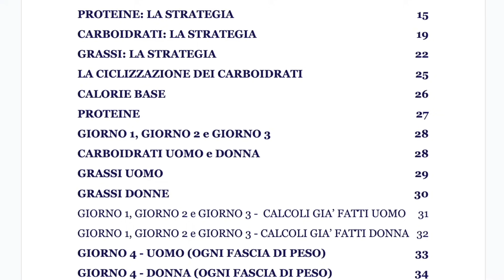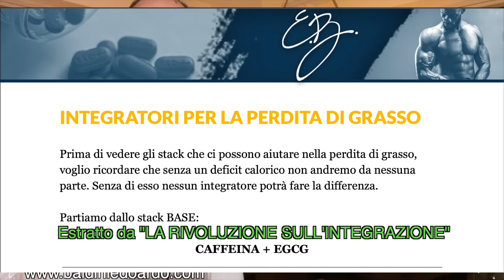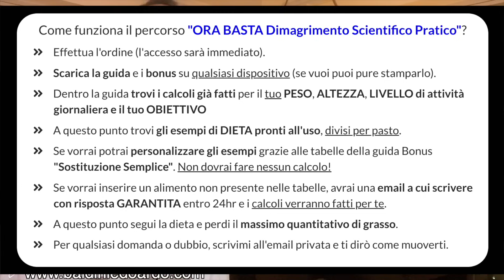Grasso OSTINATO FIANCHI 👉🏻Strappa Via le MANIGLIE dell'AMORE con QUESTA STRATEGIA SOTTOVALUTATA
È uscito il nuovo programma di allenamento FULL BODY DURO 4.0

- 3 allenamenti a settimana
- Sfrutta le ultimissime informazioni scientifiche per farti mettere massa muscolare
- Total Body (ogni muscolo viene allenato in ogni sessione)
- Massimo 1 ora di allenamento
- Perfetto anche se fai altri sport contemporaneamente
- 12 settimane di programma
- Gruppo telegram con gli altri membri incluso

22 Video-lezioni pratiche, con un linguaggio semplice e alla portata di tutti ma di un LIVELLO AVANZATISSIMO che ti spiegano come selezionare i MIGLIORI ESERCIZI per OGNI GRUPPO MUSCOLARE.

100 minuti totali per portare il tuo allenamento a livello successivo e saperne più del 99% delle persone.
- 22 video-lezioni (puoi guardarle quando e come vuoi)
- Guida scritta di 45 diapositive riassuntive
- Link a tutti gli studi utilizzati
- Supporto email a vita
- Aggiornamenti inclusi a vita

Allenamento al MASCHILE 👉A SCIENZA DURA AL MASCHILE (i miei programmi di allenamento)